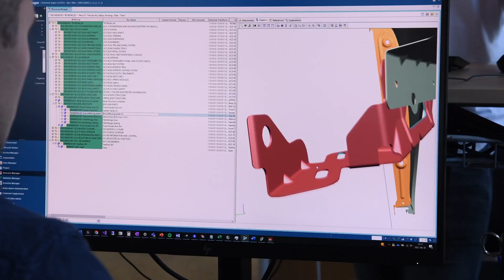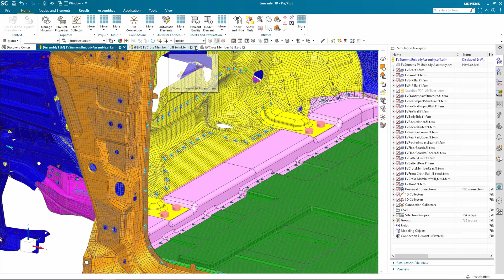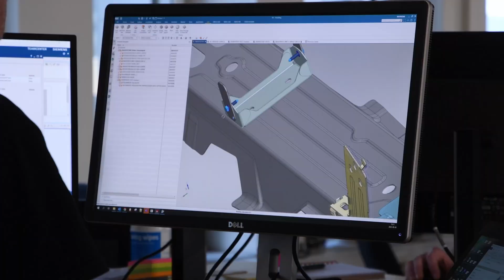NEVS I Sustainable mobility for our collective future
Siemens Xcelerator tools create a trusted simulation environment to engineer new autonomous vehicle solutions

Located in Trollhättan, Sweden, NEVS has set out to change how we as a society think about mobility. The idea behind NEVS is not complex. The team, or tribe rather, wants to contribute to making the world a better, more sustainable place and the method of choice is a “mobility as a service” platform.

This new mobility ecosystem, referred to as PONS, includes the Sango, an electric, autonomous vehicle, the user-friendly Okulo app, and the Koro fleet management system. In other words, it is a full package to change the way we think about going from A to B.

“We want to improve our quality of life, but we need to decouple that from our use of resources,” states Felix Andlauer, Vice President Mobility Solutions, NEVS. “Autonomous vehicles are really an option to make people share vehicles and use our resources more efficiently.”

Besides its vision to make the world a better place via sustainable mobility, NEVS draws on its Swedish heritage as well. The company is located on the site of the former SAAB Automobile plant in Trollhättan, Sweden – an iconic car company known for its innovative design and engineering. NEVS continues this traditional by promoting a philosophy of openness in collaboration, quality in design, and innovation in engineering and ergonomics.

A core factor contributing to this bustling hub of engineering innovation on the Trollhättan site is a solid partnership with Siemens. A key partner in the SAAB days, Siemens continues to support the team at NEVS. Today, Siemens experts and the most advanced tools from the Siemens  Xcelerator portfolio are a critical part in making the Sango and PONS ecosystem a reality.